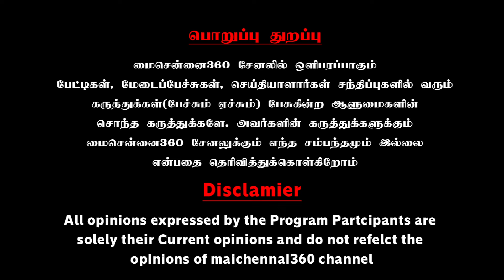பார்ப்பனீய ஓநாய் கஸ்தூரி வாலை ஒட்ட நறுக்கணும் Kalki Gobinath Discussion With Thozhar Ezhumalai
பார்ப்பனீய ஓநாய் கஸ்தூரி வாலை ஒட்ட நறுக்கணும் Kalki Gobinath Discussion With Thozhar Ezhumalai | Mai Chennai 360